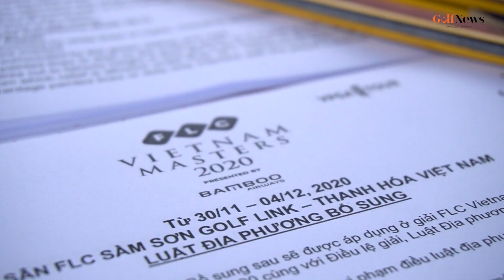Những hình ảnh ấn tượng trong ngày thi đấu đầu tiên tại giải FLC Vietnam Masters 2020